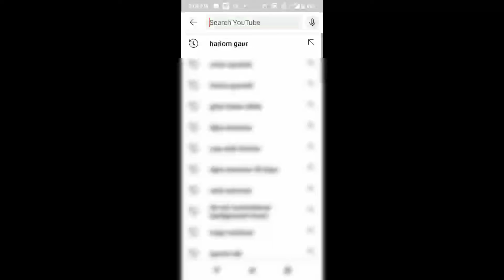Mohammed siraj | 4th test 4th day | India versus Australia test series | shardul thakur | Steven Smi